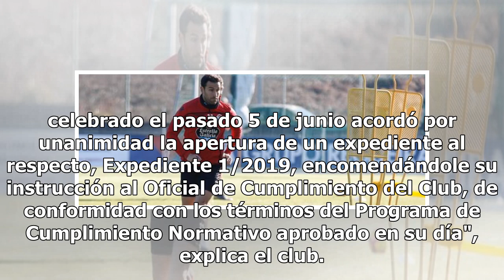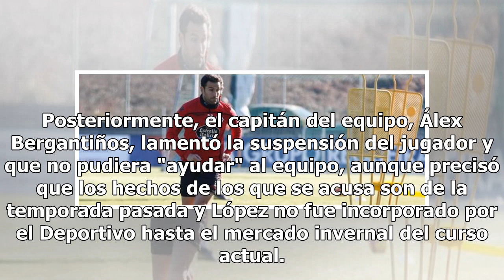El Deportivo de La Coruña abre expediente a Iñigo López